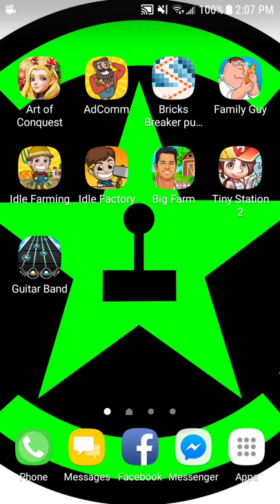Guitar band mobile episode 1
This is the game guitar band I got it on the Google play store it's a free download I got get before but got rid of it but it's back now it's a little hard as you saw but fun stay tuned to see more